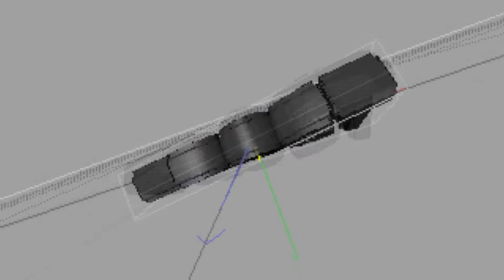- Preview| Frost Mcpe